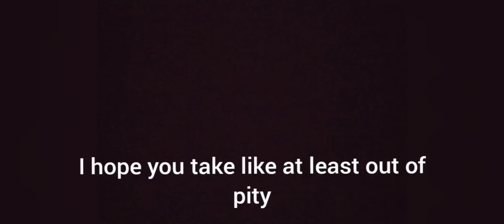Legendary & Epic chests challenge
The point of challenge that I'm collect components of equipment and try to beat event